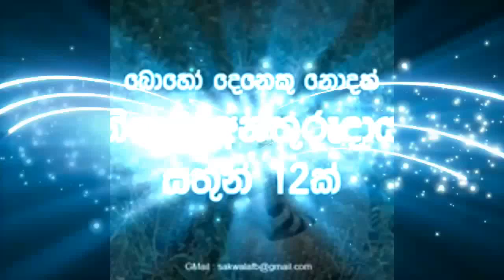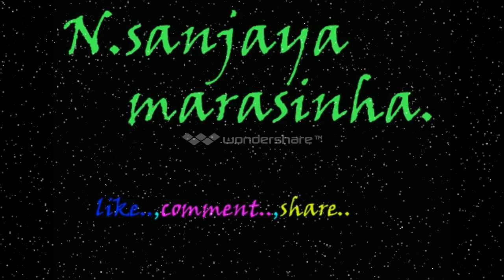horrible animals ..බලන්නකෝ අපි බයානක සත්තු...